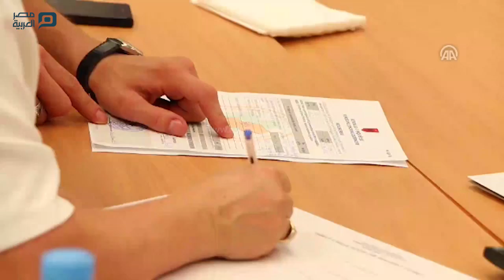مصر العربية | "الاشتراكي الألباني" يفوز في الانتخابات البرلمانية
فاز الحزب الاشتراكي الألباني الحاكم، بأغلبية أصوات الانتخابات البرلمانية التي شهدتها البلاد في الـ 25 يوينو/حزيران الجاري، بعد فرز 98 في المائة من الأصوات، بحسب نتائج غير رسمية.